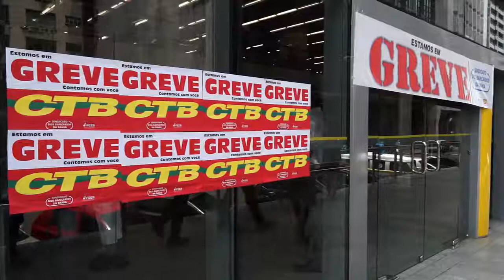Greve Nacional dos Bancários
Presidente do Sindicato dos Bancários da BA - Augusto Vasconcellos - sobre a greve da categoria